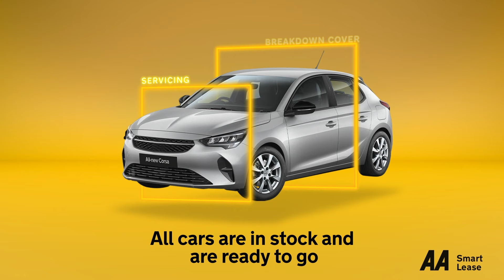Introducing The AA Smart Leasing | Simplest Way To Drive A New Car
Introducing AA Smart Lease; the simplest way to drive a brand-new car, with servicing, maintenance, breakdown cover and car tax all included in one monthly payment.

to find out more information on how AA Smart Leasing works.

AA Financial Services is a credit broker and not a lender. Smart Lease is provided by LeasePlan UK Limited.